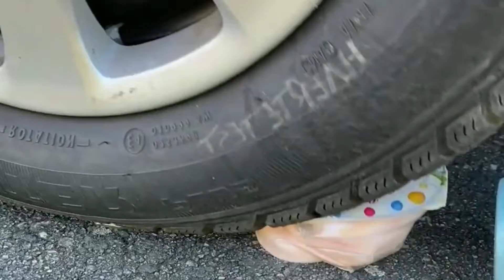Crushing Crunchy & Soft Things by Car! EXPERIMENT CAR VS iPhone